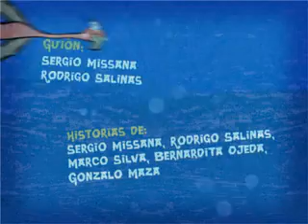Creditos Chilian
Diseño Animación & PostProducción

eso no mas po